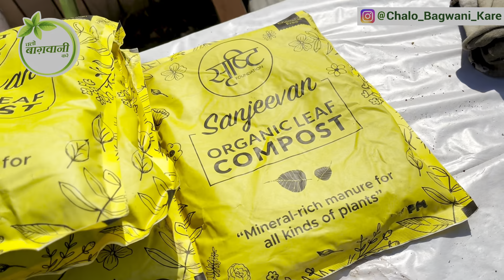Biggest Bougainvillea Fair of Jaipur 🤩 देखके दिल गार्डन गार्डन हो गया 🥰 Full Info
Hi friends in this video i am going to explore Jaipur Bougainvillea Flower Show 2024 ... in this video you will watch An Exhibition showcasing various Gardening Forms including development, sustainable production, marketing and Best Use of Waste. The purpose of this video is only provide market information, we are not forcing anybody to buy these products.